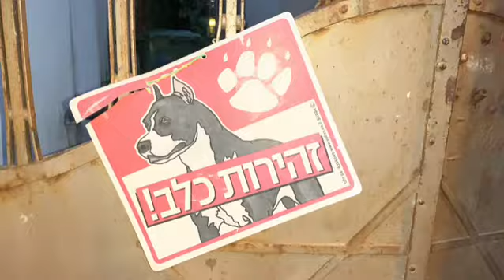Contagem regressiva para a estreia!!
Reportagens divertidas, entrevistas sérias, assuntos polêmicos e prestação de serviço. Nossa convivência com os animais rende assunto até... "E aí, Bicho?" Contagem regressiva para começar! Domingo, dia 21 de abril de 2019!